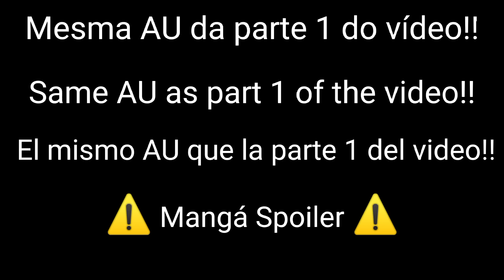•Tokyo Revengers react to Takemichi// Takemichi as Loid Forger• Spoiler Mangá